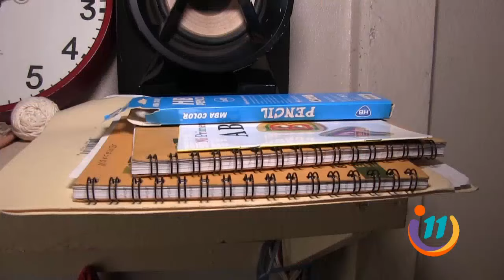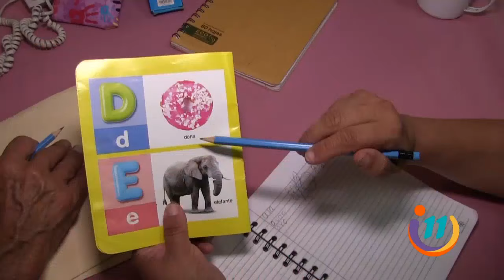Esta pareja expresa su amor entre cuadernos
Aunque son adultos mayores, Doña Marcela y Don Leonardo no renunciaron a su sueño de aprender y estudiar.
Son 30 años que tienen de casados y afirman que han llegado hasta donde están con apoyo incondicional.